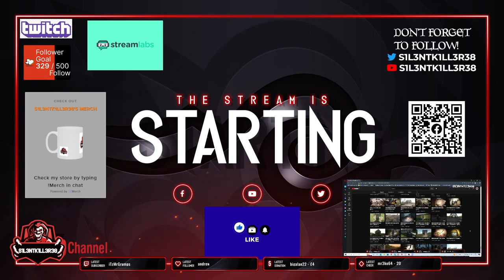halo 3 ODST part 4 last part -No Commentary